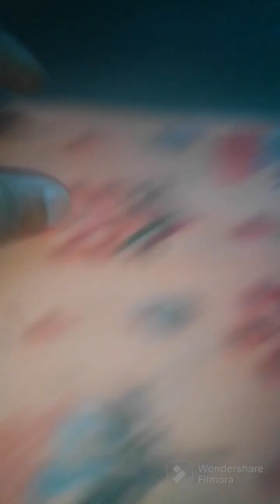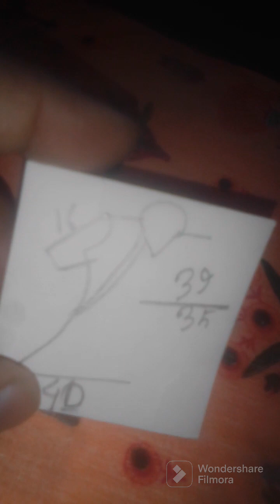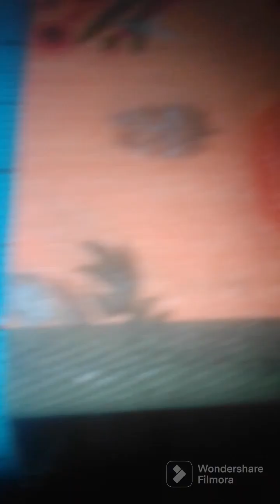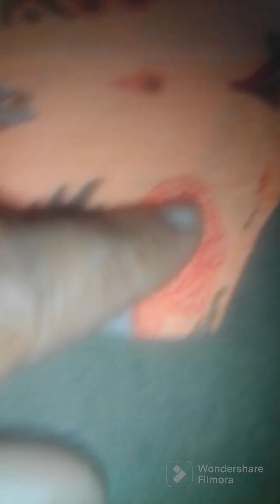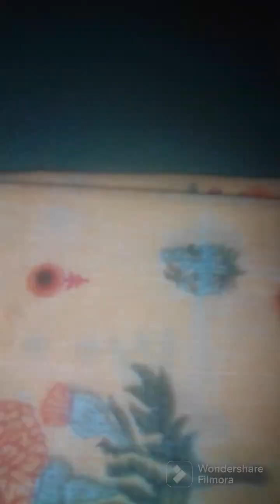গোল জামা কার্টিং ।Round dress karting